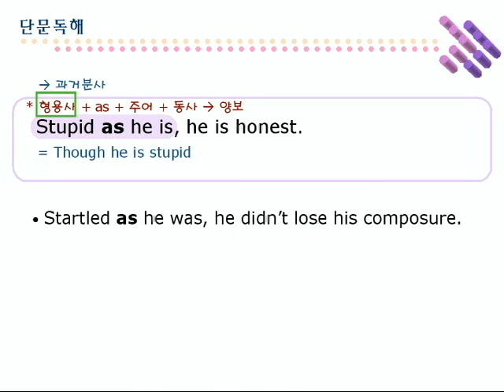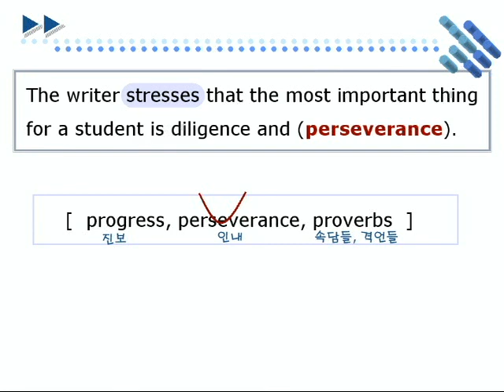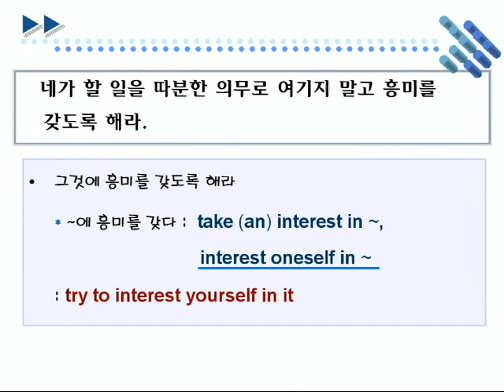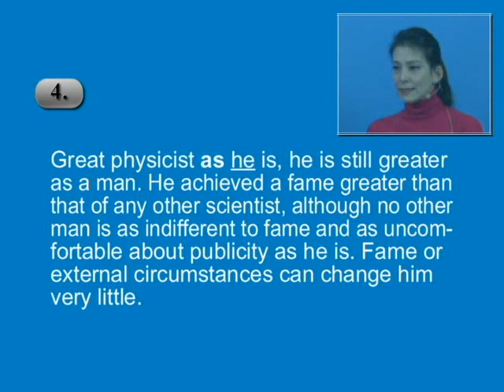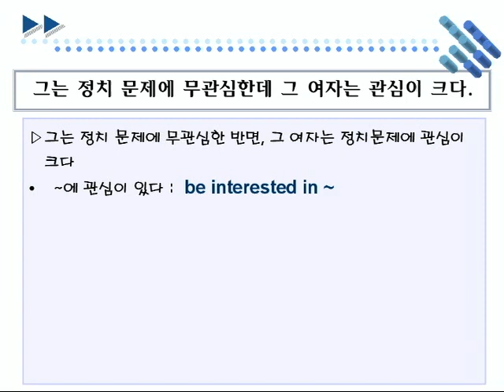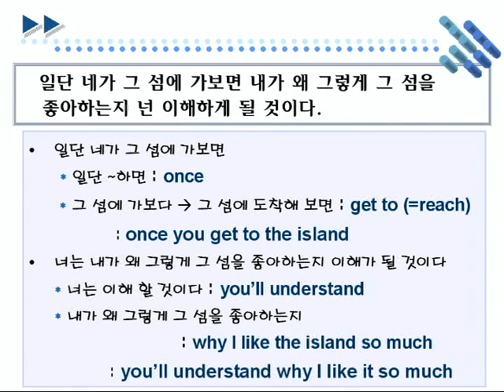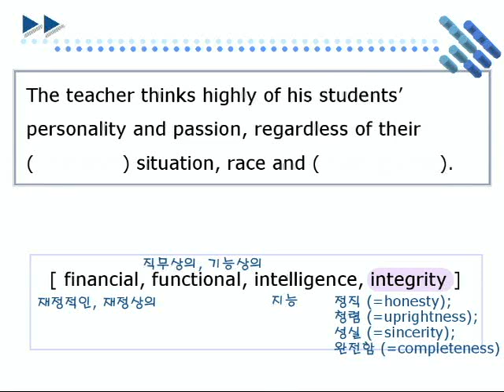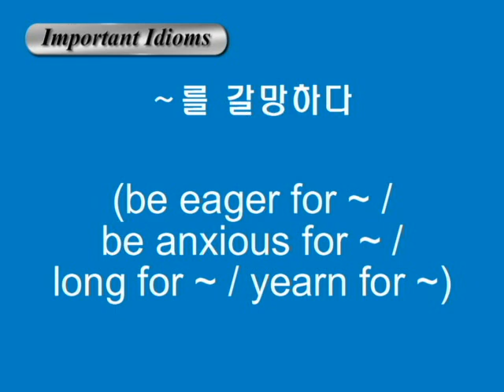종합영어 19장 2단문독해1강